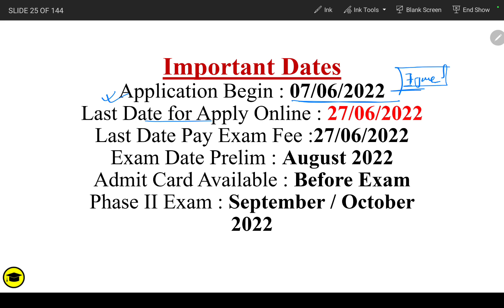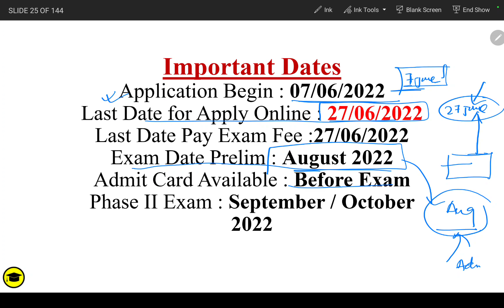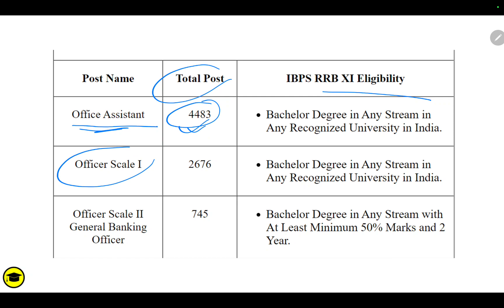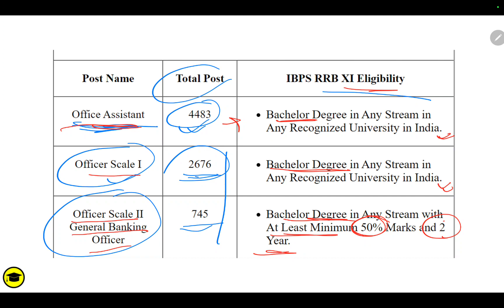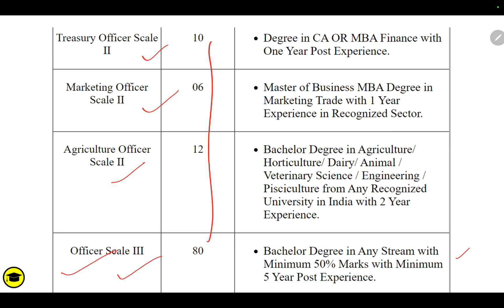IBPS Rural Regional Bank (RRB) XI Recruitment 2022